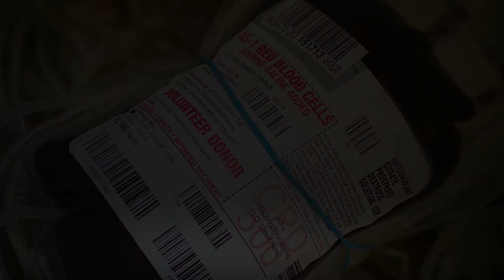Donate Blood, NYC!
Donate blood, New York City — and you could win some amazing prizes.